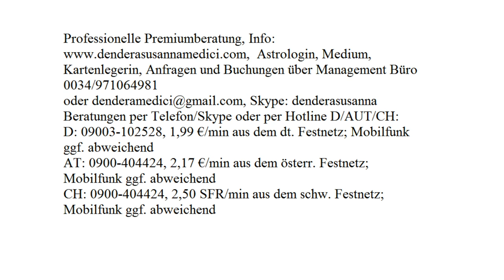Tageshoroskop: 18.10.2017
Astrologische Beratung: 250.-€/h
Mediale Beratung: 250.-€/h
Kartenlegen: 100.-€/h
Alternativ:
Hotline:
Bankverbindung:
Banco Sabadell
IBAN: ES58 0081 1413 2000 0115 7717
BIC: BSABESBB
Inhaber: Dendera Susanna Medici
Buchungen und Anfragen über das Management Büro:
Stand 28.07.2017